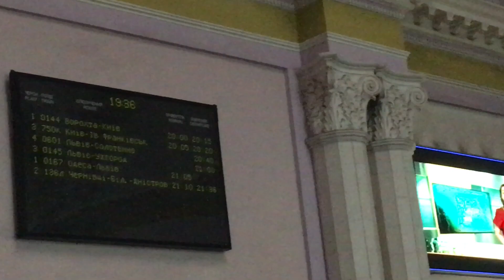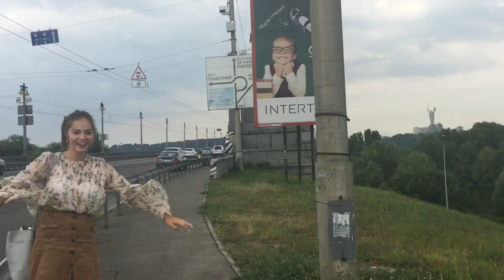KYIV / waterflood, maniac on the train, tired eyes, pure happiness, love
soon I will share with you the reason why I was in my favourite city in Ukraine - Kyiv! but for now
watch my first vlog ever
So many firsts in my life lately